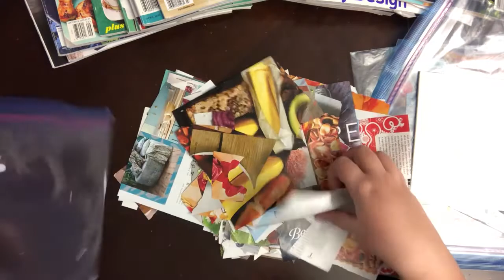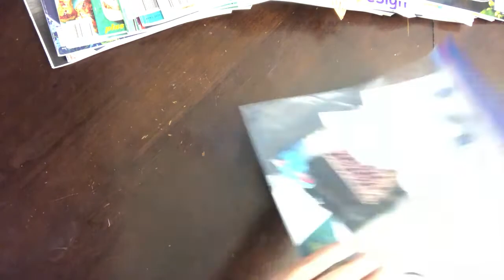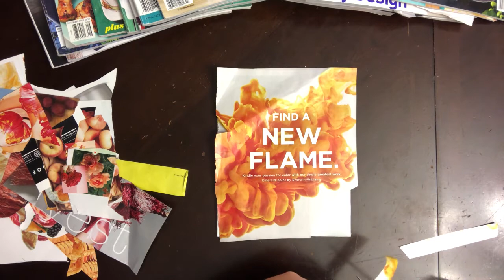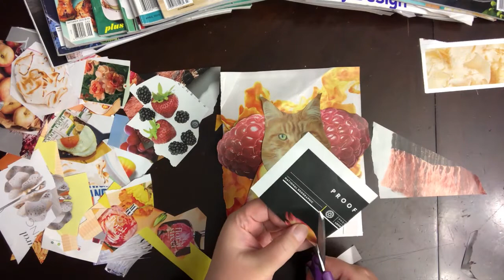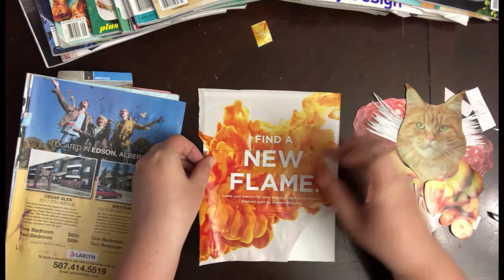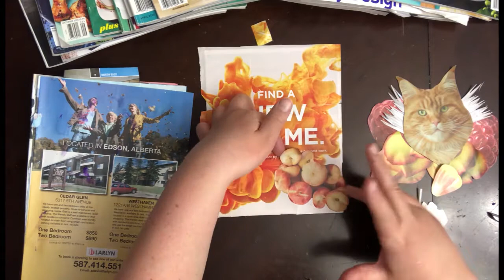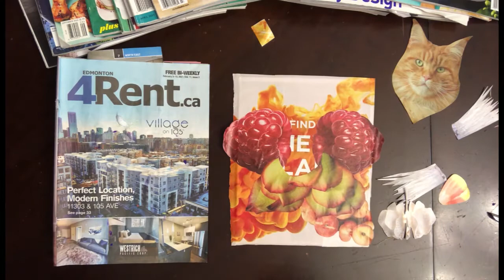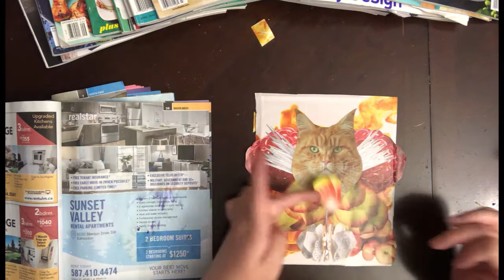Collage with me | Scrap Clean-Up Project | Double-time collage | Analog Collage Process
This design is inspired by bright orange cat and a play on "flamepoint" which is represented in the colour palette of reds, oranges and yellows. There are no mistakes in collage, and this piece shows the vibrance and originality that imbues this unique work of art.

Supplies used: canvas board, Elmer's glue stick, recycled magazines, scissors, artist's blade, cutting mat

All artwork created on Songbird Collage Arts is available as prints and merchandise on Redbubble.